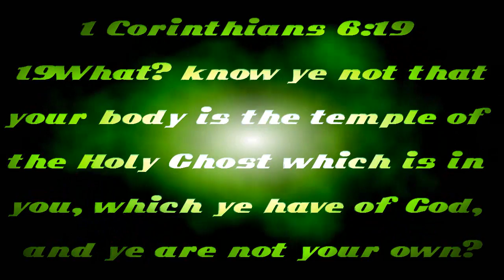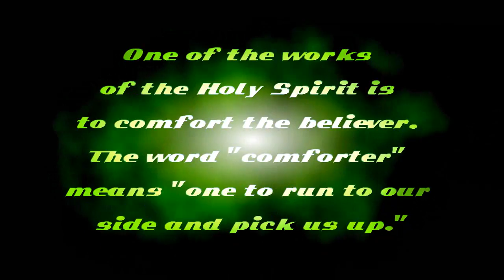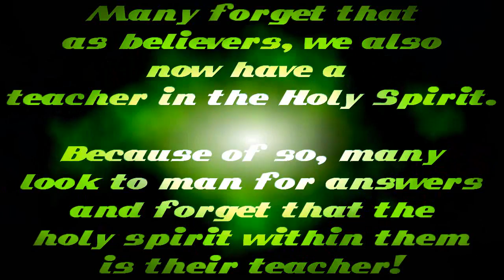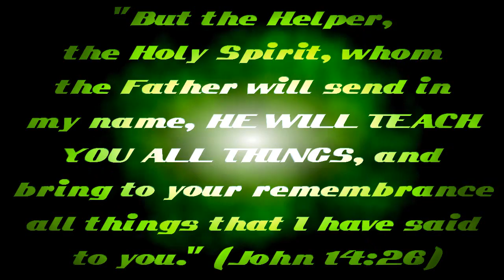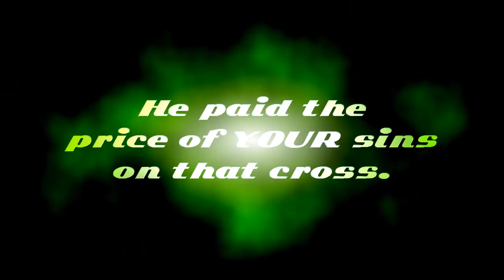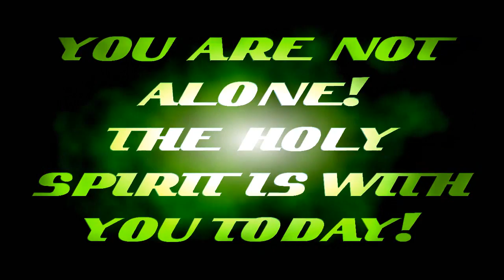Struggling with Christianity (HD)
If we repent, and turn to Christ, he is faithful and will restore you.